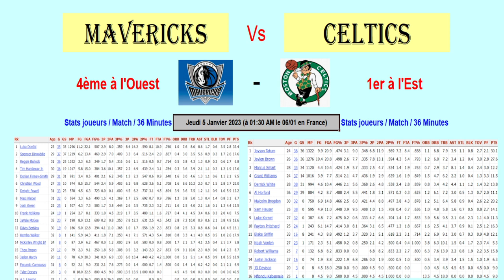Dallas Mavericks - Boston Celtics : match NBA du 05/01/2023, présentation, analyse et pronostics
Je vous présente le match de basket NBA du 05/01/2023 : Dallas Mavericks contre Boston Celtics.

Je vous propose une analyse des forces en présence avec les classements, les résultats des équipes, les statistiques des joueurs par match et ramenées à 36 minutes.